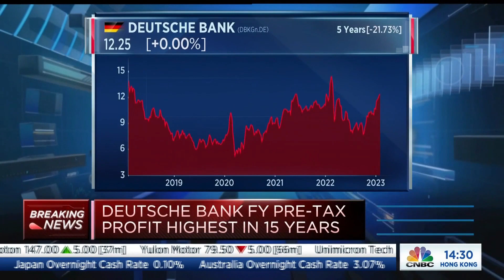Deutsche Bank CFO discusses the lender's highest profit since 2007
James Von Moltke, CFO of Deutsche Bank, discusses the company's fourth-quarter earnings and its strong performance, despite volatility and geopolitical issues.